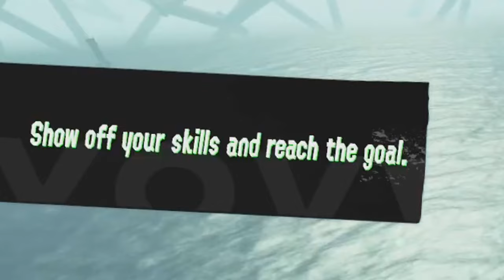Splatoon 3, but I added impossible levels...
Welcome to Champion's Road; the most difficult (yet) Splatoon 3 mod that's existed! This mod brings in 4 difficult and challenging levels (this is an earlier version of the mod), that's supposedly not to only bring in challenge, but also fun.. watch me suffer and please, like and subscribe for my pain. 💛